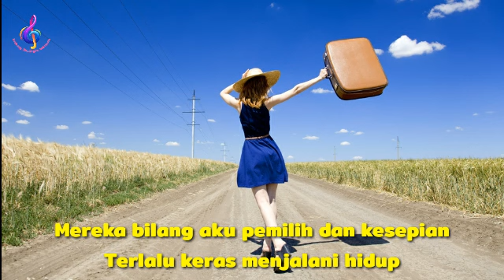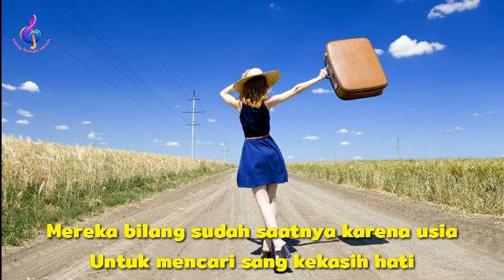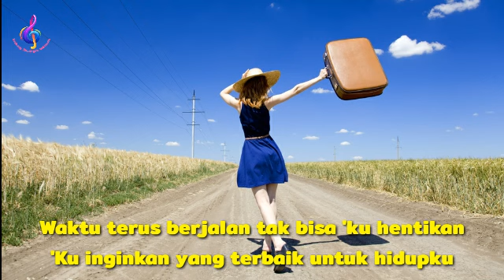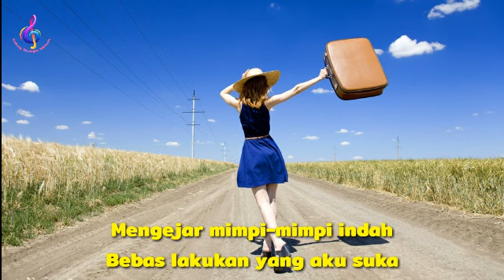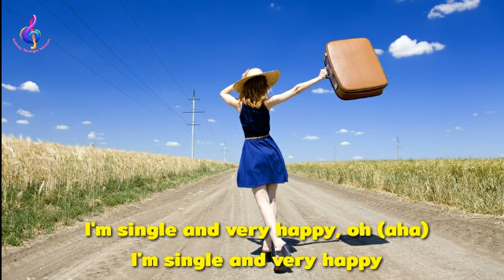Oppie Andaresta - Single Happy